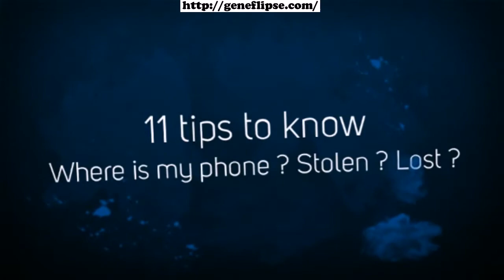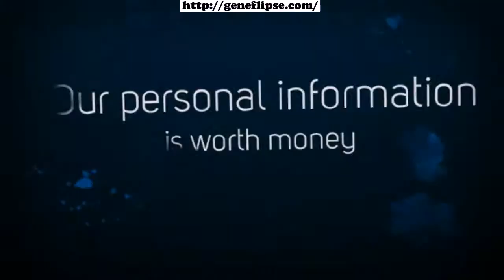Security rules to keep my phone safe when stolen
Where is my phone ? Stolen ? Lost ? A phone is a treasury of private information for the one who steals it with the intention to use it against its owner : bank information, identities, conversations, text messages, history, and photos. Thus it becomes precious.How to protect my phone ?